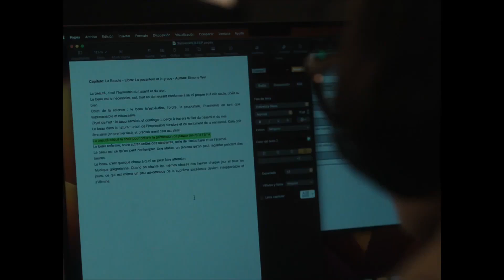UN AMOR | TRAILER #2 ESPAÑOL | 10 Noviembre CINE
Tras escapar de su agobiante vida en la ciudad, Nat (Laia Costa), treintañera, encuentra refugio en el pequeño pueblo de La Escapa, en lo más profundo de la España rural. En una casa rústica y en ruinas, acompañada de un perro salvaje y tosco, esta joven intenta reconstruir su vida de nuevo. Después de enfrentarse a la hostilidad de su casero y la desconfianza de los habitantes del pueblo, Nat se descubre a sí misma aceptando una inquietante propuesta sexual de su vecino Andreas (Hovik Keuchkerian). A partir de este extraño y confuso encuentro surge una pasión devoradora y obsesiva que consumirá a Nat completamente y le hará poner en cuestión el tipo de mujer que cree ser.